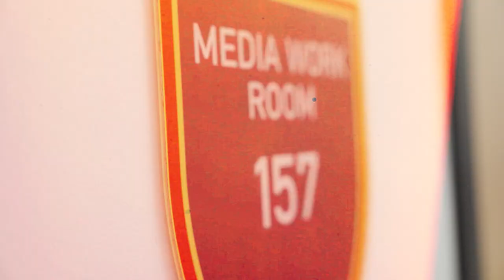2023 Media Day Bloopers